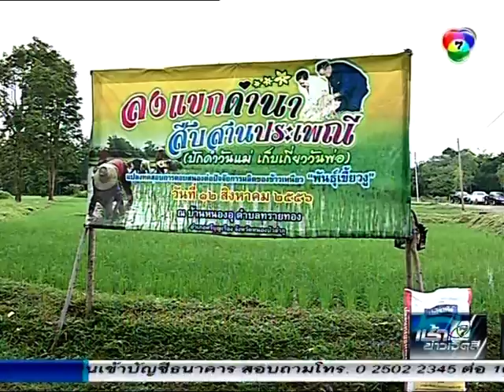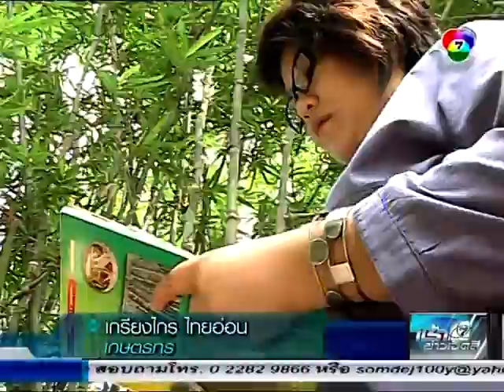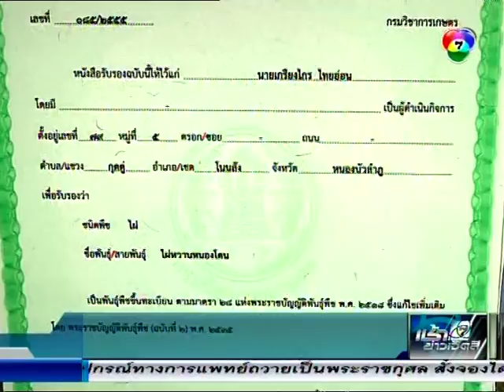ไผ่หวานหนองโดน หรือ ไผ่หวานหนองบัวลำภู สารคดีเพื่อนเกษตร ออกอากาศที่สถานีโทรทัศน์สีกองทัพบกช่อง ๗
สารคดีข่าวเกษตร เรื่อง ไผ่หวานหนองโดน หรือ ไผ่หวานหนองบัวลำภู สอบถามข้อมูลเพิ่มเติมได้ที่ โทร.081-984-6526